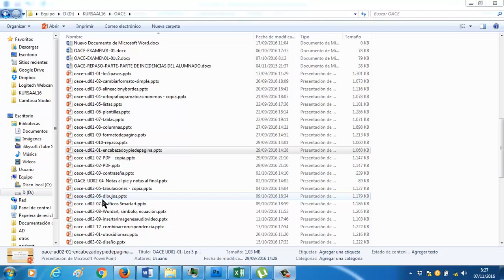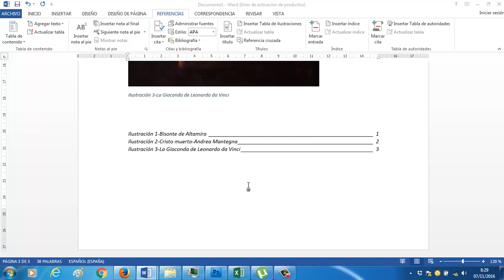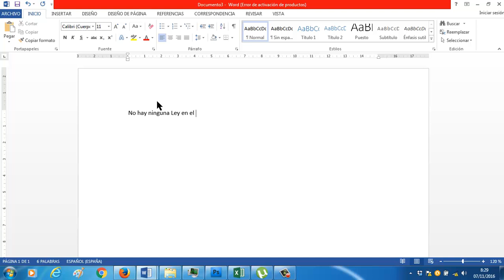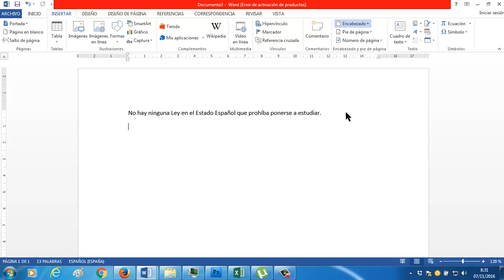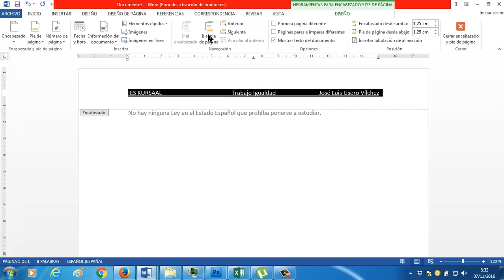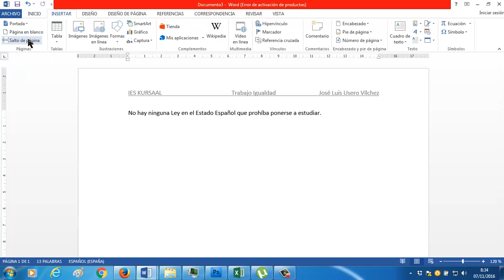ve repaso0201 encabezadoypiedepagina